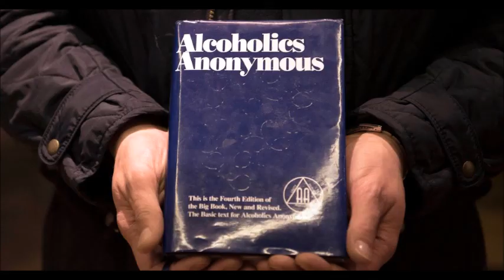«10-11 ШАГИ». ВАЛЕНТИНА К. (АА) и ТАТЬЯНА П. (Ал-Анон)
СЕМИНАР ПО 12 ШАГАМ АНОНИМНЫХ АЛКОГОЛИКОВ
г. Магнитогорск 26-27 мая 2018

"Разные люди расскажут о своем жизненном опыте. Каждый из них, рассказывая историю своей жизни своими словами и со своей точки зрения, описывает путь, приведший его к общению с Богом."

Опыт выздоровления по БК АА.
Применение и опыт 12 шагов